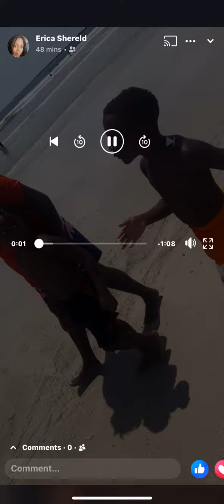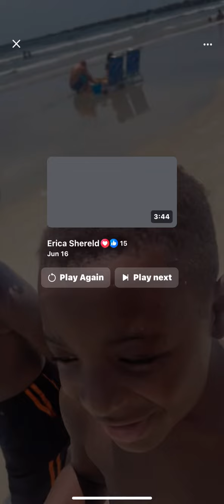Nehemiah and Isaiah arguing!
Enjoying the beach.